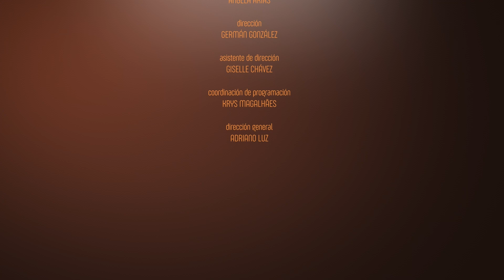Identidad – CUMPLIENDO LA VOLUNTAD DE DIOS - STEPHANIE PULIDO | CAP 414 - TV Nuevo Tiempo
Hoy conoceremos la historia de Stephanie Pulido, una mujer que recibió el llamado poderoso de Dios para cumplir su misión.

💡Bienvenidos a un nuevo episodio aquí en "Identidad". 🙌